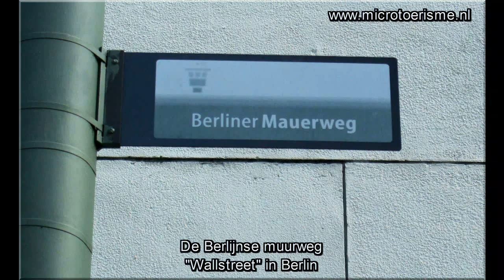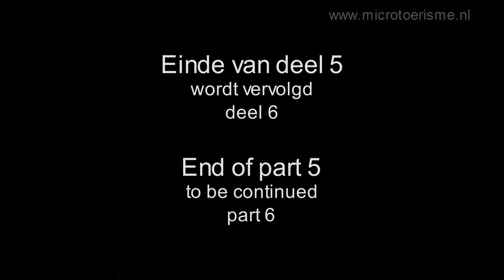InZicht: ommuurd Berlijn 5 / Berlin walled-in (english subtitled) 1961 - 1989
Een documentaire film over de Berlijnse muur / a documentary film about the Berlin wall.
Deel 5: 20 jaar later, Brandenburger Tor & Potsdamer Platz.
Part 5:  after 20 years, Brandenburger Tor & Potsdamer Platz